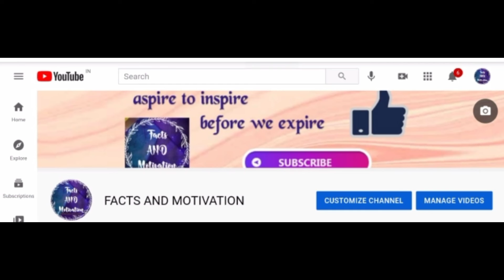which day is known for the most number of heart attacks || FACTS STALL || youtube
On this channel, we will try to provide you the best information as we can on regular basis.